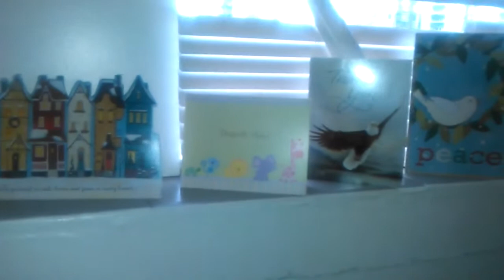30YearChallenge (A Day In A Life…) 2018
30YearChallenge with ADRIAN via APRIL 2018 and a 14 hr typical day in life of CELEBRATION! Note: some stores have closed permanently.